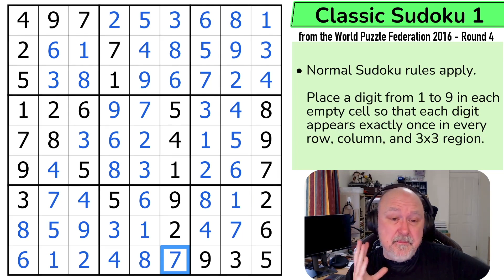WPF Sudoku 2016 Round 4 - Classic Sudoku 1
BremSter solves "Classic Sudoku 1" from the World Puzzle Federation 2016 Round 4.
This is a Classic Sudoku.

You can find the complete World Puzzle Federation Sudoku Archive at the following location

📋 Puzzle Rules:
Place a digit from 1 to 9 in each empty cell so that each digit appears exactly once in every row, column, and 3x3 region.